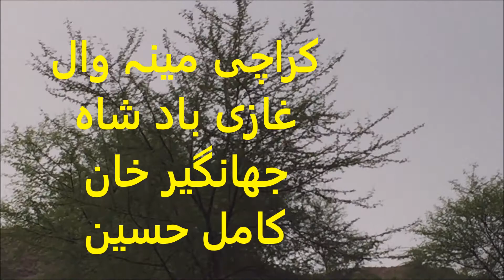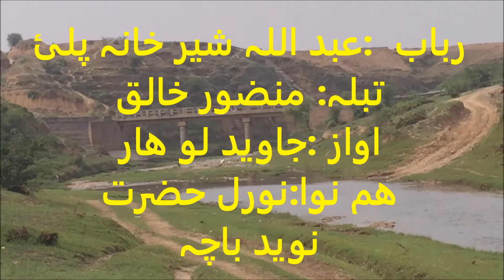Mala Da Palai Gulona Rawra | Pashto New Song 2018 |___by Javed Lohar